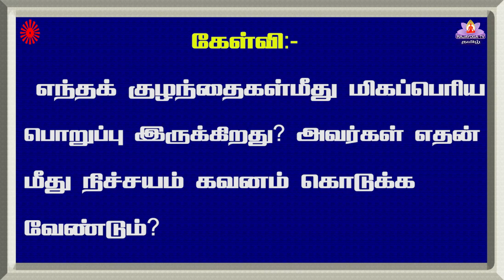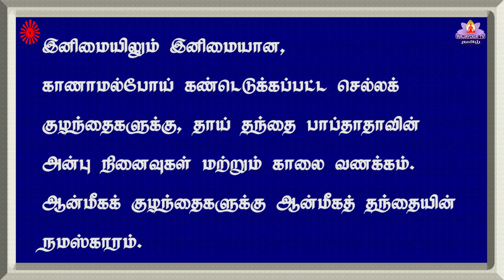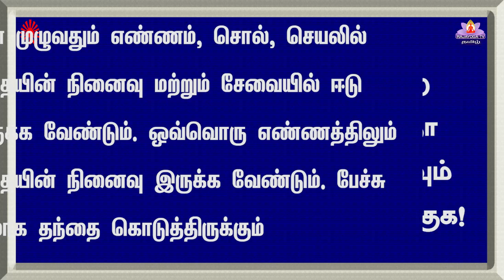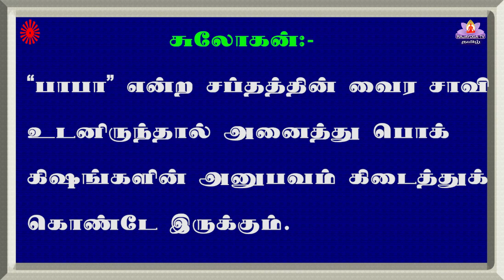18 3 21 காலை முரளி tamil Murali